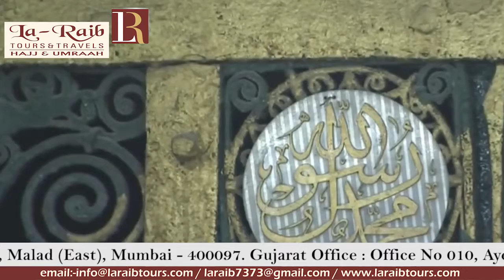10th Ramadan 1440 Madeenah Fajr Adhaan Sheikh Ashraf Affeefi